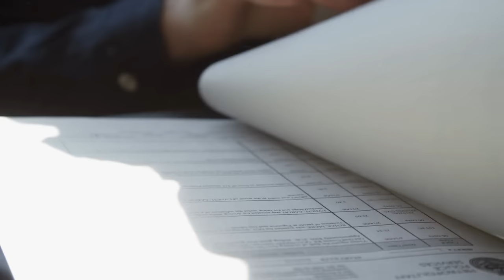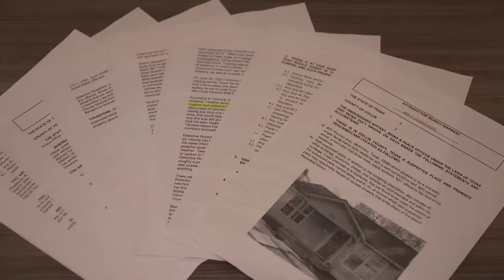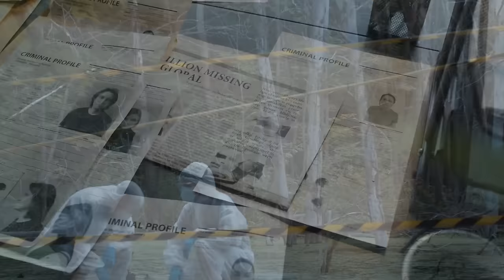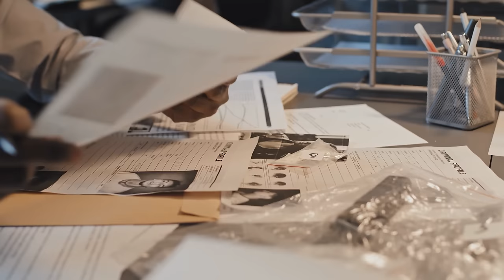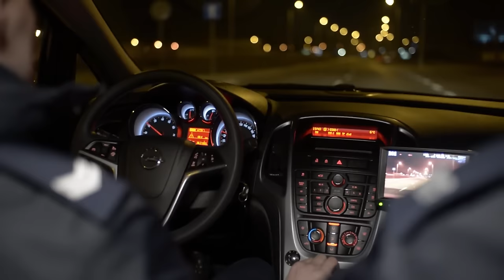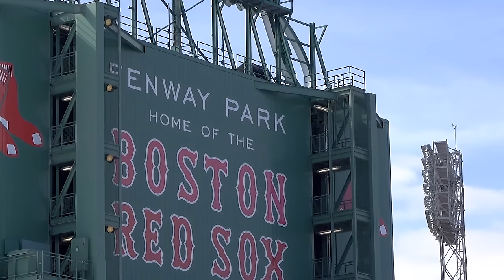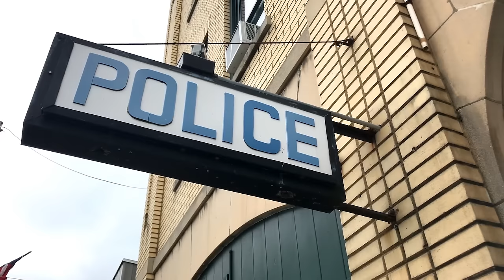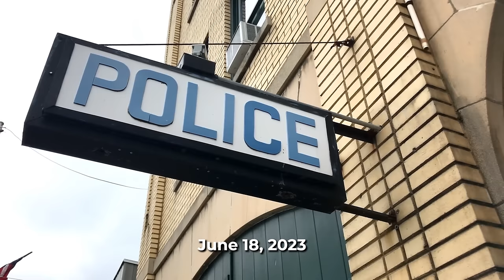6 Missing Women Found In The Most UNEXPECTED Ways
6 Missing Women Found in the Most UNEXPECTED Ways

Hello Everyone Welcome to Your Channel "Mysterious 7 " This channel is about Solved and Unsolved Cold Cases, Twisted True Crime Stories, and Unexplained and unsolved Mysteries of the World.

6 Missing Women Found in the Most UNEXPECTED Ways

TIMECODES:
00:00 Heather Louise Schwab
05:56 Colette Law
18:18 Shakeira Yvonne Rucker
22:00 Margaret Mbitu
26:50 Christi Lynn Romero
32:01 Samantha Guinther

6 Missing Women Found in the Most UNEXPECTED Ways